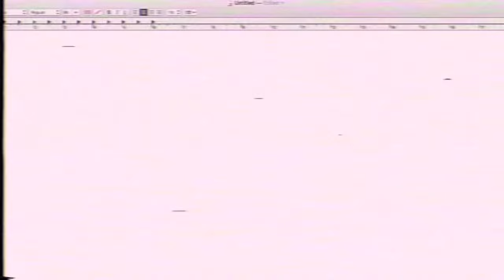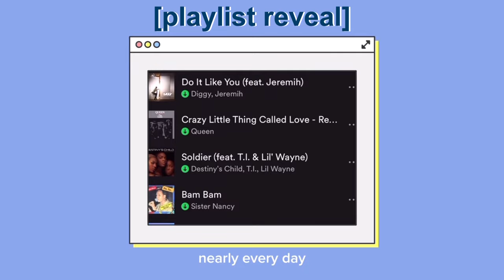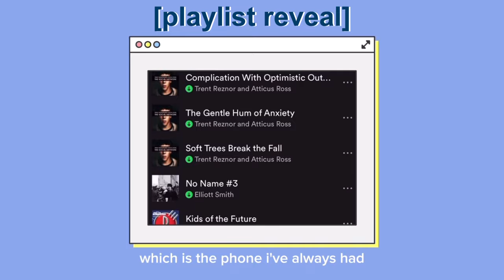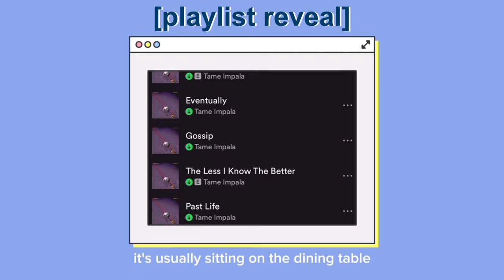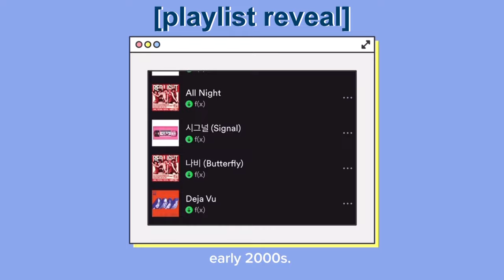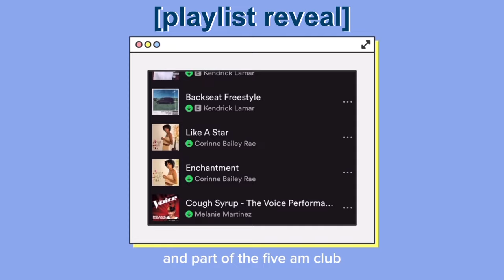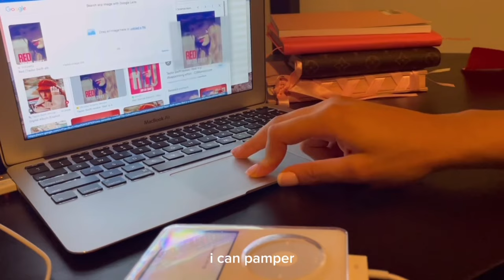Why I (gen z) use an iPod classic + playlist reveal!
My iPod: white iPod classic 5.5 gen 80gbs. It’s chunky, not slim!

I really love this thing. I always get compliments when I’m out with it which is cool bc I think it’s past the point of feeling outdated and it’s just officially retro now 😌. More and more people are starting to appreciate digital minimalist principles.

I also feel like I need to say it again but I am absolutely positively NOT anti modern technology or even anti smartphones for that matter. I am very blessed that we have these items and I am simply exercising my options to pick and choose how and when I use them.

Offline is the new luxury.